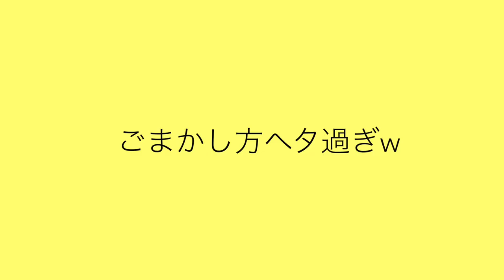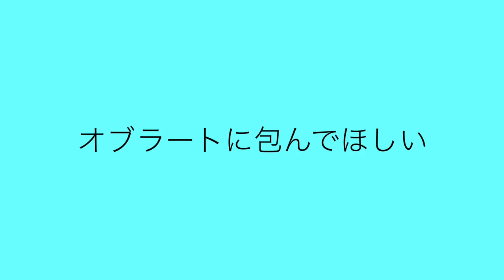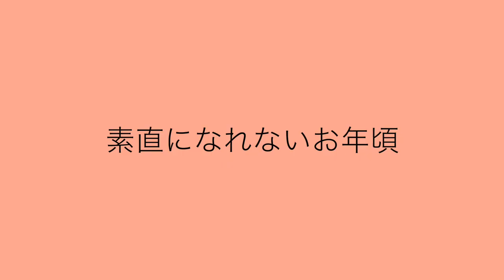『素直になれないお年頃』『KAREEN』ほか【まとめ６】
【お知らせ】
『moshinukoのサロン西東京メンバー募集スタート』
そして、大阪ふぁい会（オフ会）4月より開催決定！

moshinukoとは...